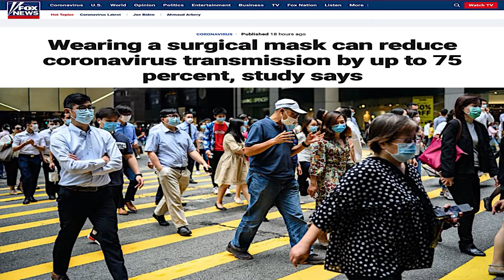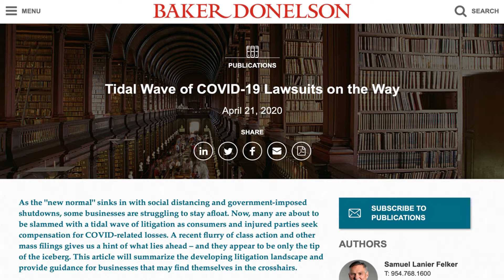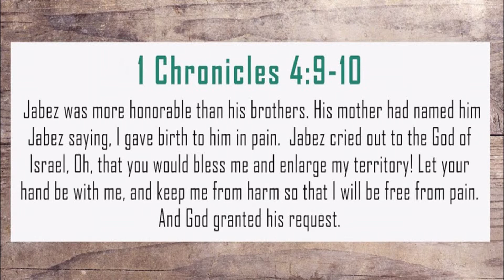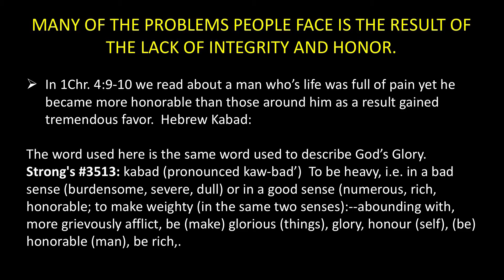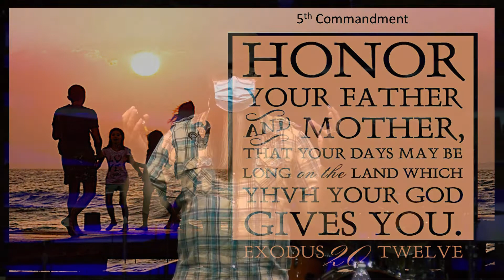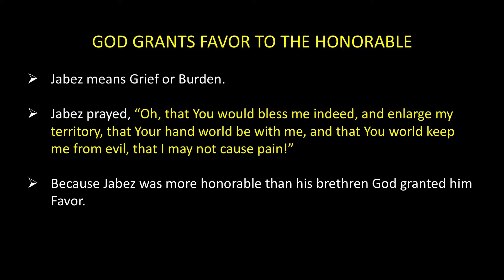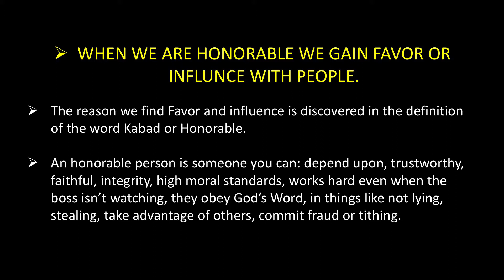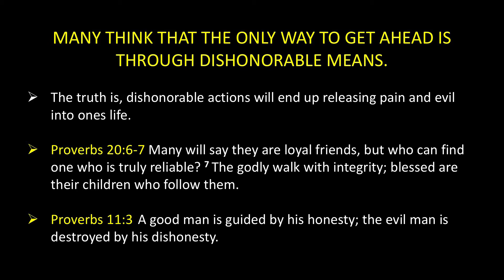Prayer of Jabez - A Prayer of More | Pastor Joe Calloway | Grace Walk Church